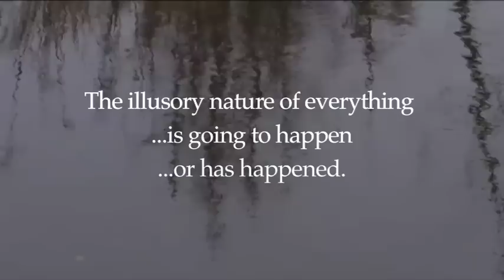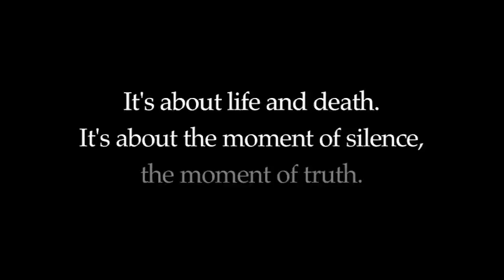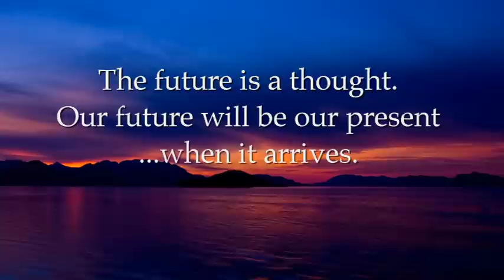The Best of Connecting Point: Dan Millman on The Law of Presence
Excerpts from "Connecting Point" with author Dan Millman